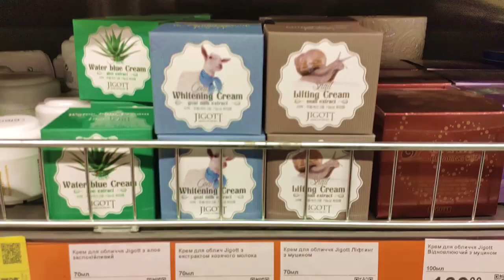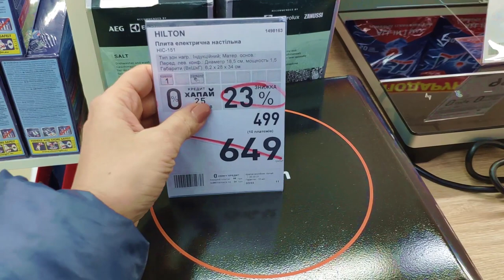ВЛОГ: Сплю три часа в день. Поездка в аквапарк #10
Меняем режим у Владика. Сплю три часа в день. Поездка в аквапарк

Наша семья:
папа Роман - 40 лет, мама Елена - 40 лет, старший сын Ваня - 16 лет и Владику 8 лет. У Владика есть инвалидность - гомоцистеинемия, нарушение обмена серосодержащих кислот, аутистический спектр и умеренная интеллектуальная недостаточность. Нам было непросто в начале пути, но мы справились. Об этом я рассказываю в этом видео

Мы живем в Украине.